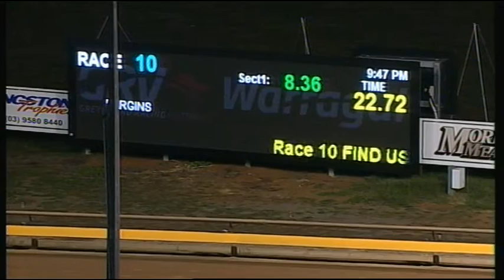WGL TUE 14 MAR 17 R10